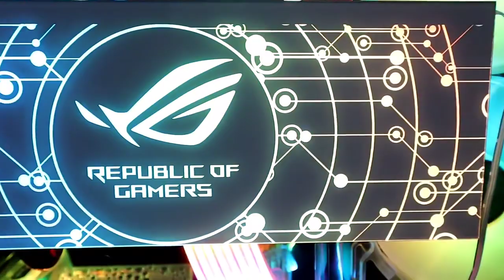cooling pad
Chassis RGB Panel PC Case Shroud Customize ARGB DIY VGA Backplate Cabinet Cover Colorful AURA SYNC MOD Plate Computer Cases 5V

US $19.54US $22.99-15%
shipping US $: 2.62